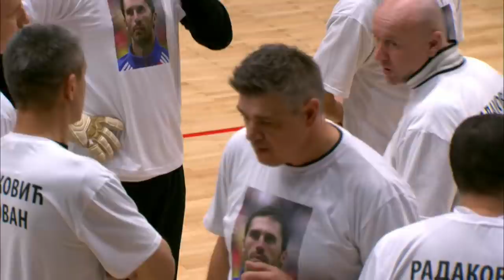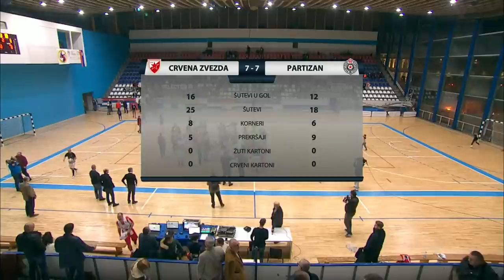Asovi za pomoć Radovanu Radakoviću!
Ukoliko i vi želite da pomognete, pozivamo vas da pošaljete SMS sa tekstom 1082 na 3030!